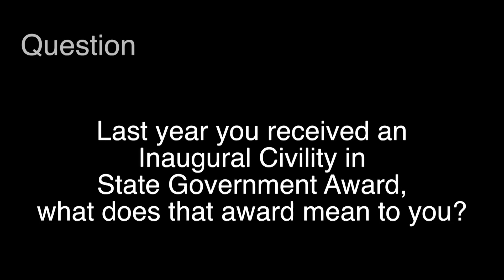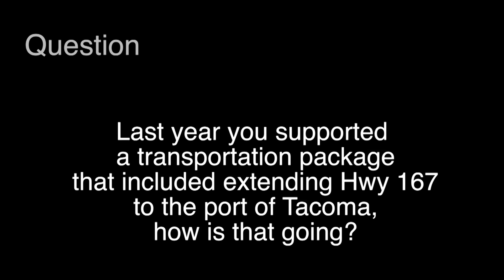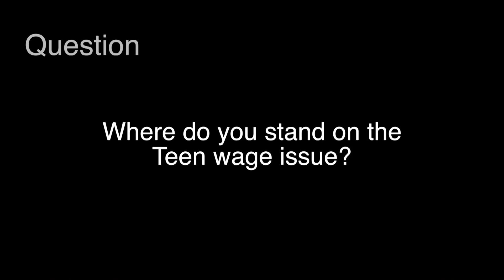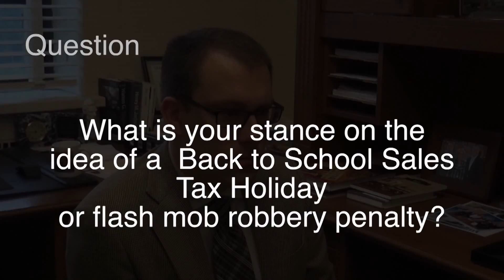WRA sits down with Rep. Hans Zeiger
Washington Retail Association interviews Representative Hans Zeiger